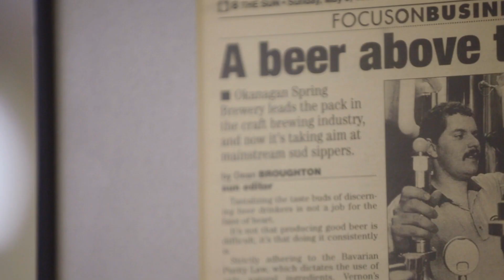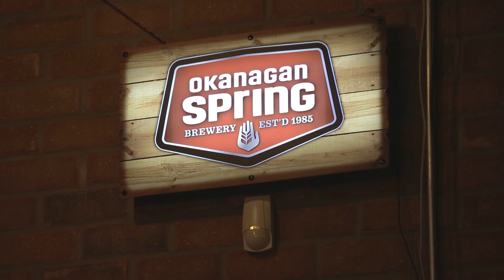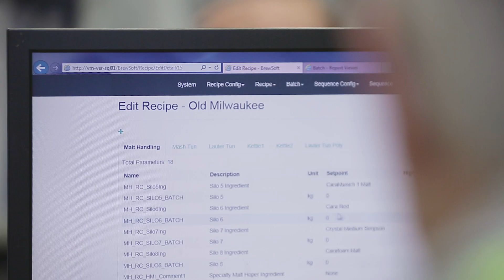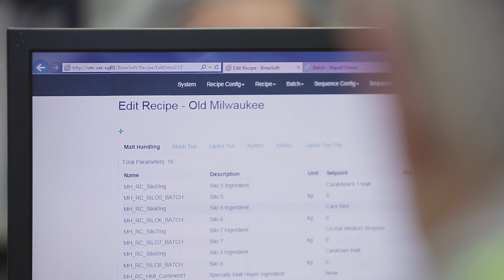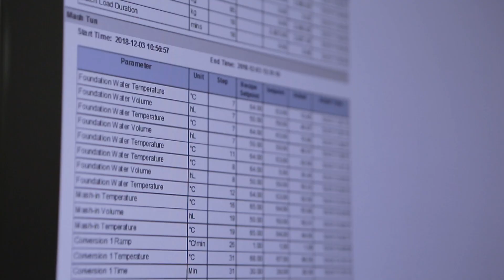Sleeman Breweries Increases Production Capacity by 50 Percent in Two Weeks with Virtualized Process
Sleeman Breweries needed to increase production capacity to meet increasing consumer demand for craft beer. With support from McRae Integration, Sleeman implemented a virtualized process automation system based on the PlantPAx DCS with Meridian BrewSoft software, now FactoryTalk Brew. Within two weeks, the brewer increased production capacity by 50 percent.